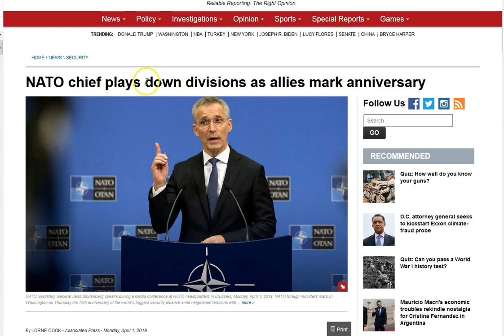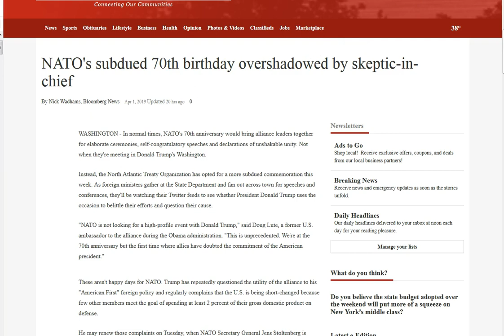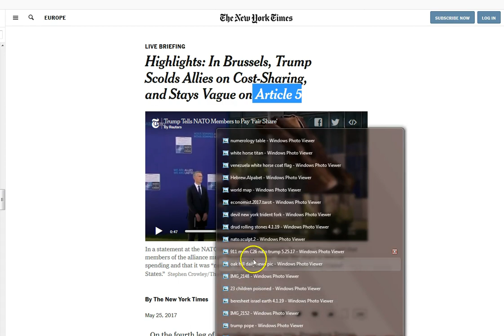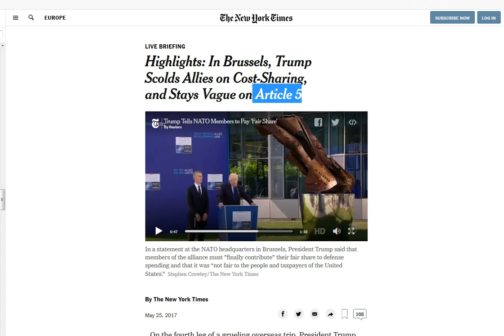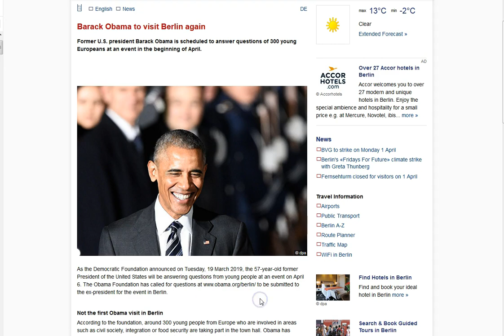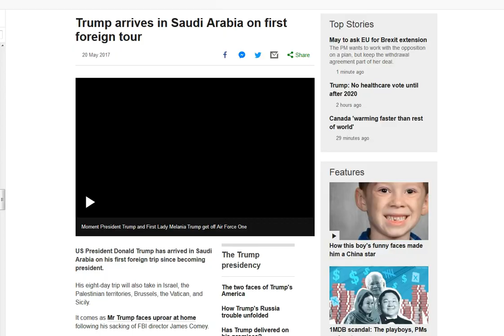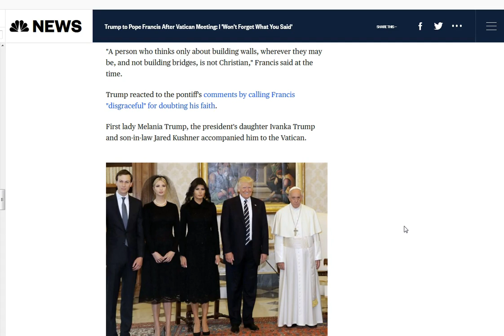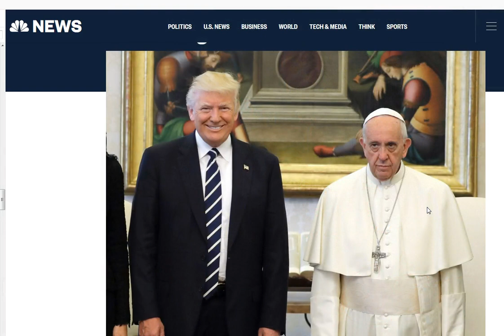Russia Nato Venezuela - 666. Trump 66 - Obama Beam - 666. Coming 911!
Trump 66 June 14 Obama Beam 666 911. Trump and NATO, Russia, Venezuela!  Things are coming to a head.. sooner than later! Do you have a personal daily relationship with Jesus Christ? His peace and grace to you all!

Amen.